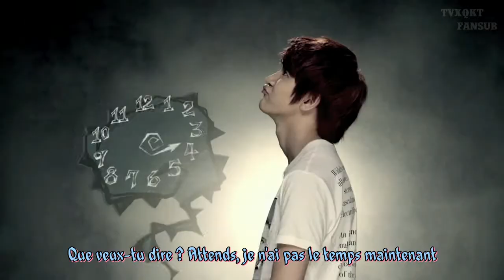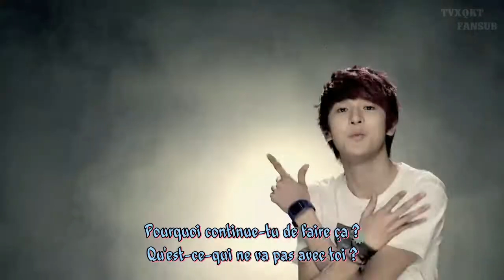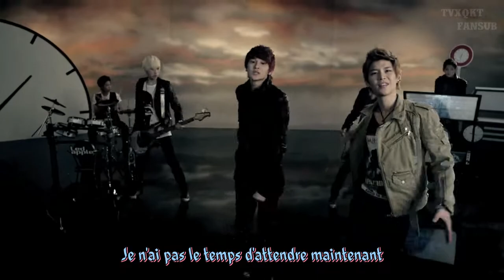MV: FRENCH SUBS || Led apple - time is up [TVXQKTFansub(vostfr)]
Time is up, up,up,up *0*
J'adore et ça reste dans la tête =)
Cadeau pour me faire pardonner. Je suis tellement absorbé par DH2 (dans sa traduction) que je n'ai plus le temps de satisfaire la soif des fans de kpop ^^''